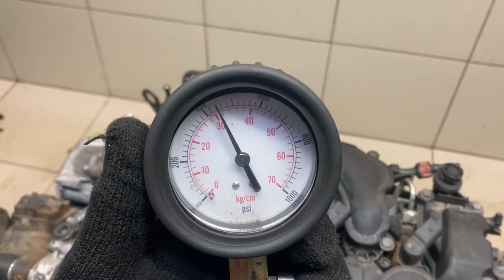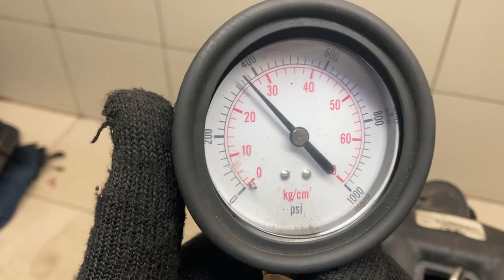Двигатель Ford QXWB QXBA AZBA G6DG для S-MAX 2006-2015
Описание двигателя Двигатель Ford QXWB QXBA AZBA G6DG для S-MAX 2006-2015
2.0Л. КОМПРЕССИЯ: 1Ц:30 2Ц:30 3Ц:30 4Ц:30 БЕЗ ПРОБЕГА ПО РФ КОНТРАКТНЫЙ ЕСТЬ ВИДЕО ЗАМЕРА ХОЛОДНОЙ КОМПРЕССИИ СОПРОВОДИТЕЛЬНЫЙ ПАКЕТ ДОКУМЕНТОВ ГТД, ДКП 1343078